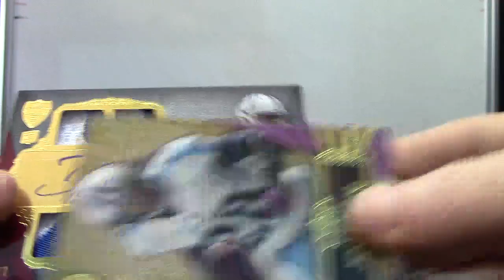Patrick's 2012 Supreme Football Box Break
Thanks again Patrick, Chris J.